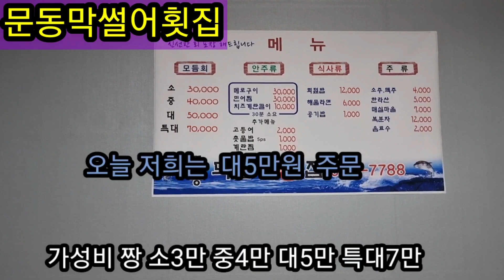상동회맛집, 문동 막썰어 횟집